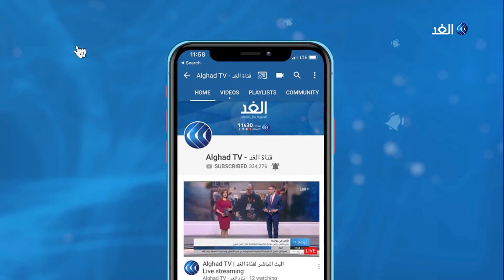في أول جلسة للبرلمان البريطاني منذ أزمة كورونا.. ملفان على طاولة المناقشات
يستأنف البرلمان البريطاني أنشطته، بعد عطلة عيد الفصح الممتدة، مع استعداد المشرعين للتصويت على اقتراح سيسمح بجلسات افتراضية في مجلس النواب ستعقد عبر رابط الفيديو، وسط جائحة كورونا المستمرة.
المزيد من التفاصيل يتحدث مراسل الغد في لندن محمد فنيش، مع الإعلامية كوثر تنوري، عبر النشرة الإخبارية.